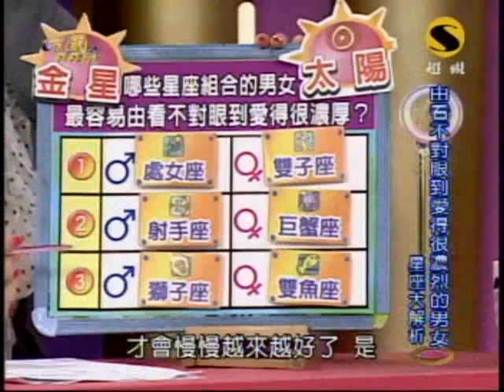命運好好玩：人生處處有希望(3/8) 20090624